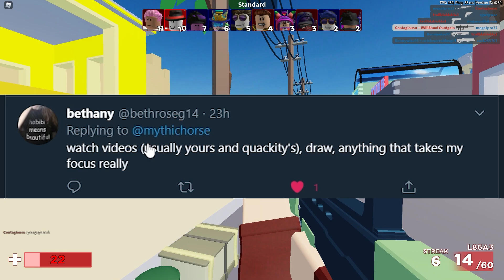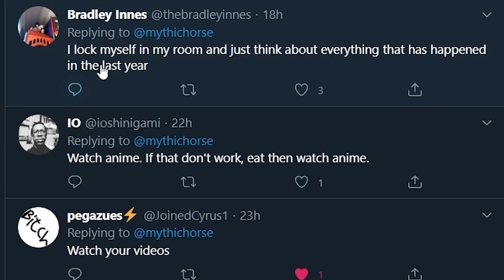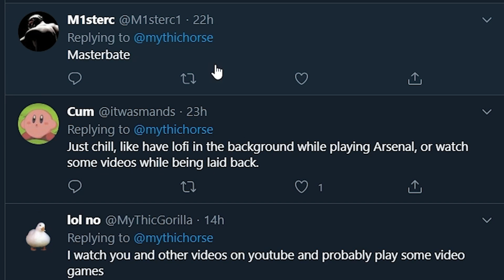what to do when your sad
today we try to cheer up